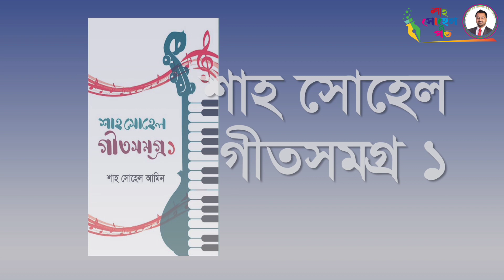Amar Akash Meghla॥ Closeup One Nolok Babu ॥ আমার আকাশ মেঘলা॥ নোলক বাবু॥ New Music Video 2021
Song: Amar Akash Meghla
Singer: Nolok Babu, Lyrics: Shah Suhel
Videography: Abir Chowdhury Niyad
Mekup:Abir Chowdhury Niyad
Model: Adnan Saim & Lily Chowdhury
Camera:Abir Chowdhury Niyad
Video Editor:Adnan Saim (Sujon)

Label: Shah Suhel Geet

আমার আকাশ মেঘলা দুপুর
তোমার আঁকাশে চাঁদ
তুমি সুখের মকমল নেশায়
করছ গ্রহন সাধ।।

প্রেমের এই মহুয়া বনে
খুঁজে বেড়াই ক্ষনে ক্ষনে
স্বপ্ন দেখি নিরজনে
করছি প্রেমের আবাদ।।

রেখেছি হৃদয়ে তোমায়
মনের বাসরে যে ঘুমায়
এমনও মধু পূর্ণিমায়
ভেঙ্গে এসো সব বাঁধ ।।

--শাহ সোহেল